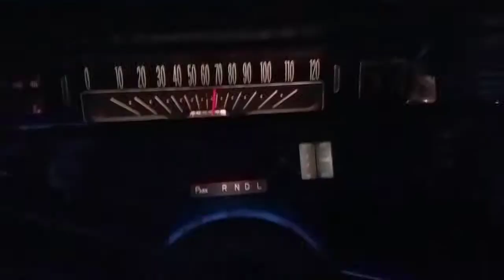Making the most of Project 65